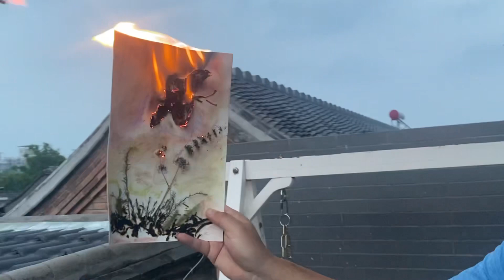Let the butterfly go with the charming flame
Demonstrated by Wud, pictured by an artist Wanling Xu (Wanling Hsu)